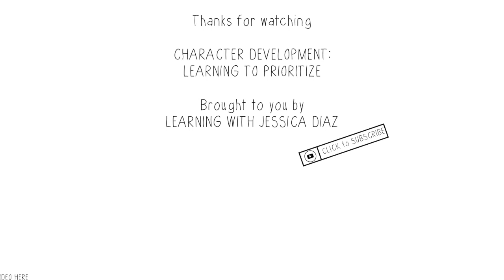Learning to Prioritize | Behavior Management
Learning to prioritize can be difficult for kids, but it is so important for Character Development! This video helps kids understand that prioritizing means putting important tasks first, with examples that kids may encounter in their everyday lives!

If you are interested a FREE assignment created to go with this video,

If you would like to learn about resources I offer, please visit my